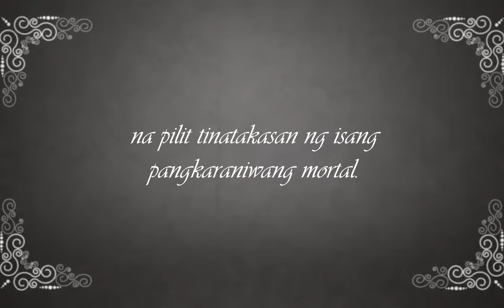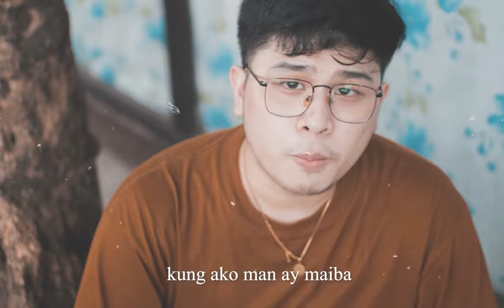Esc - philipp, juan mateo, key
Track: Esc
Instrumental Producer: philipp
Writers: philipp, juan mateo, key
Mixed and Mastered by: philipp

Director: Matt Virata
Camera: Marlon Dorado
Video Editor: Matt Virata
Special thanks to: Pauline Castrence